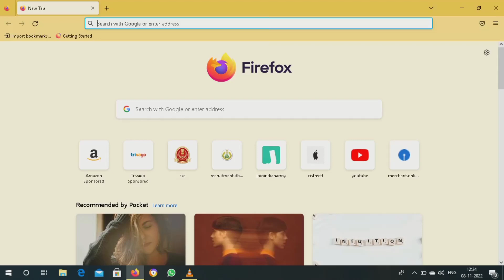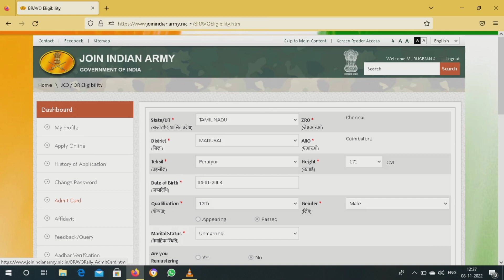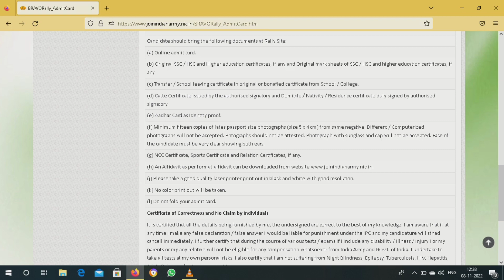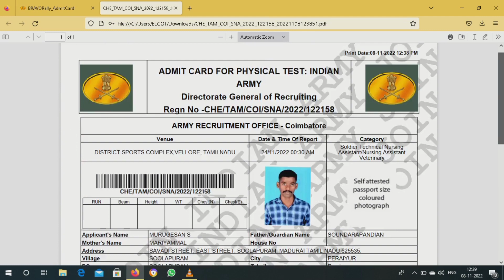indian army nursing assistant 2022 admit card how to download tamil